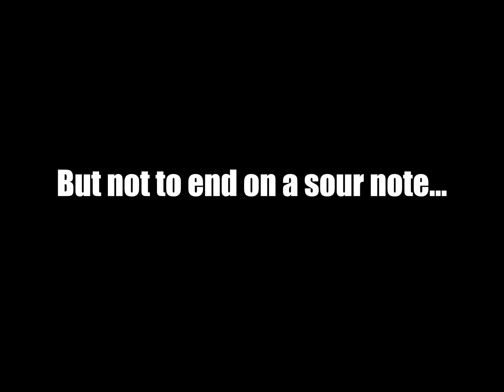My Biggest Pike Ever! Fishing with a Minister and I FELL IN THE WATER!!! [Fishing Vlog]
The premise is almost a joke... "A lawyer and a Minister go fishing". lol. My cousin-in-law is a Minister who officiates weddings. He's a great guy. Despite the fact that HE HAD NEVER BEEN IN THE PRESENCE OF ANYONE WHO HAD EVER CAUGHT A FISH BEFORE!!! So we went out on the paddleboat and I landed the biggies pike of my life! Peace out!

Discover music ranging from epic symphonies to relaxing piano tracks and everything in between.

Axhello - Forever:
► Ahxello